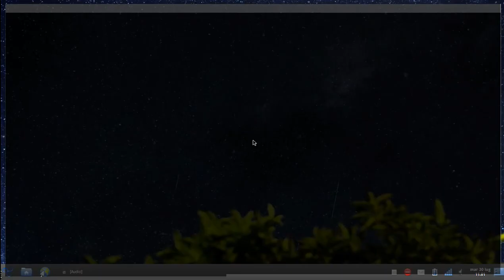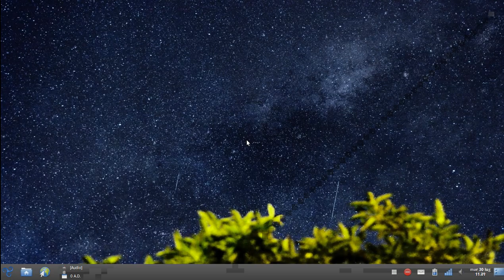0 a.D. #01 Ma che partita fail!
Una partita che mette in gioco le mie doti di conoscenza della penisola del Peloponneso